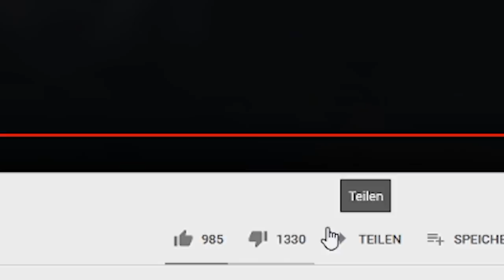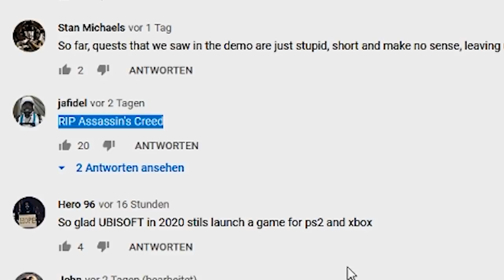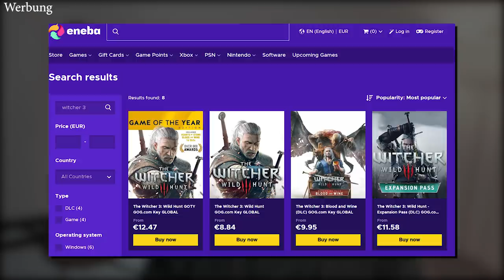ALLE HASSEN Assassin's Creed Valhalla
Danke euch!